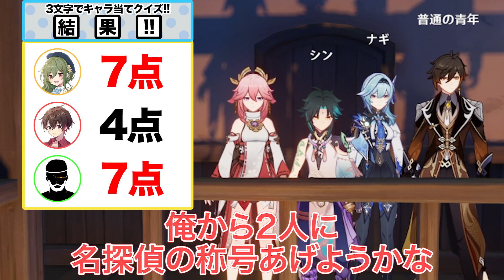【原神】漢字3文字でどのキャラか分かる？原神漢字キャラクイズ【Genshin Impact】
▼共演者の方々はこちら▼

〇切り抜き動画を作成する際のルール〇
・コラボの『動画』を切り抜く場合は一つの動画当たり2分以下にまとめること。
・配信の切り抜きは動画時間の縛りは特にありません。
・チャンネルにとってマイナスとなるような切り抜きは作らない。
・サムネ詐欺、タイトル詐欺と取られる切り抜きは作らない。
・収益化した際の金額はDMにて一度ご確認ください(収益化が通った際に一度DMにてご連絡いただく形でも大丈夫です)
以上のルールを守れる方であれば特に許可なく自由に切り抜き動画を作成していただいて構いません。